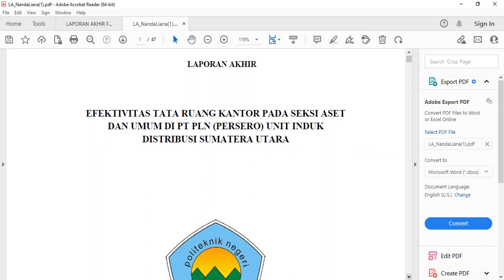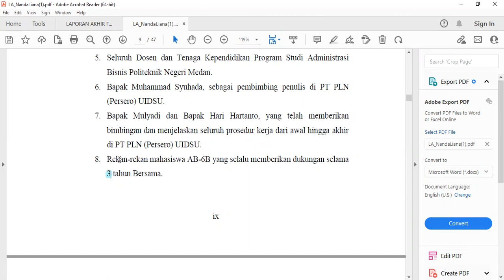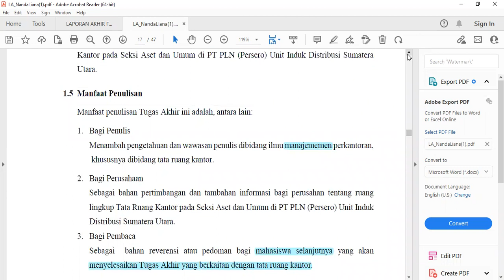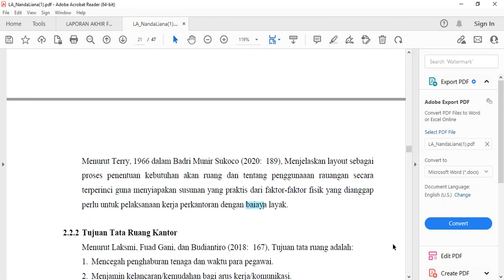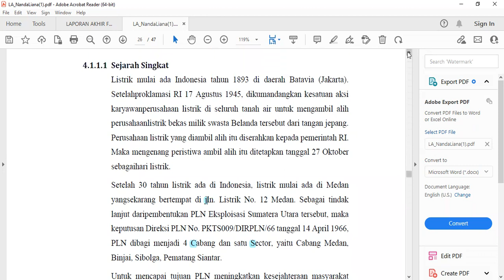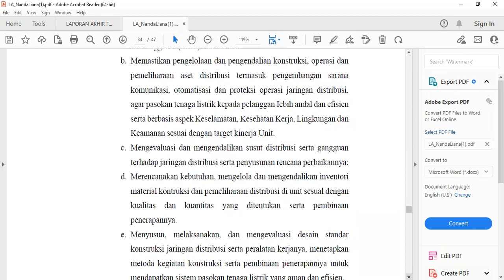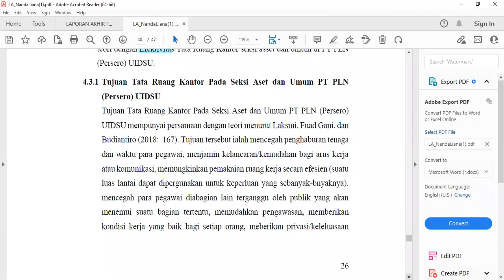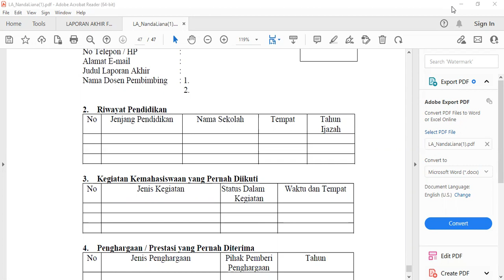Review tugas akhir atas nama Nanda Liana